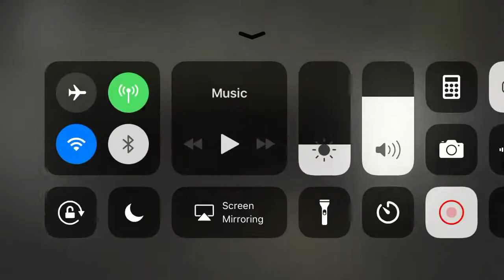Thanks you all for 94 subscribers